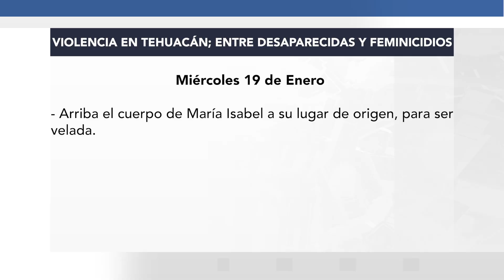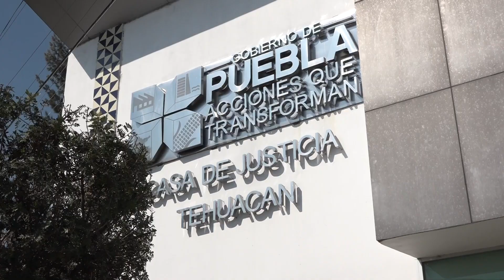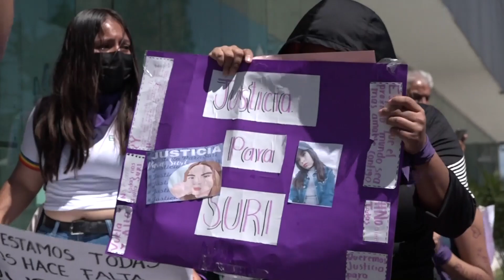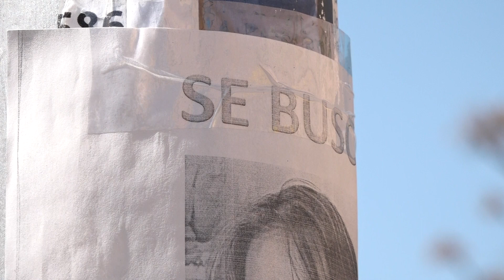Tehuacán || Violencia en Tehuacán y la región no da tregua.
La condición de vulnerabilidad de niñas, adolescentes y mujeres de la Sierra Negra es alarmante, si se toma en cuenta que solo el 90% de los casos de violencia contra este género se convierten en denuncias.